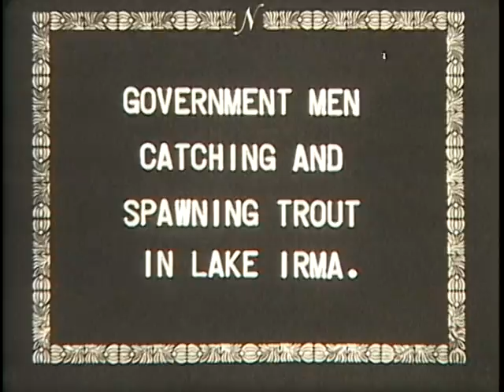Kid Nichols 1920s at Coe Lodge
J. C. "Kid" Nichols films a fish spawning operation at Irma Lake at Coe Lodge in the 1920s.  This is copyrighted footage and may only be used by permission.